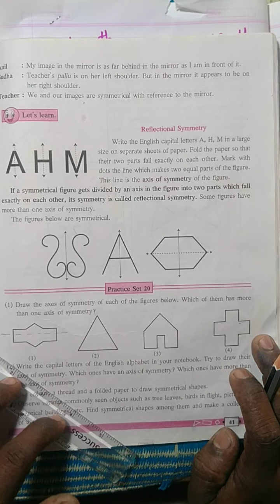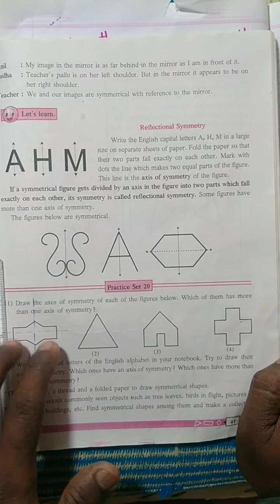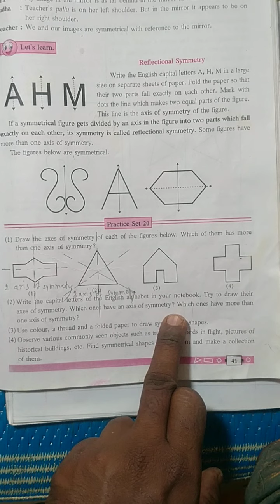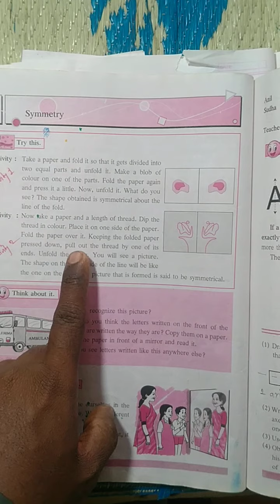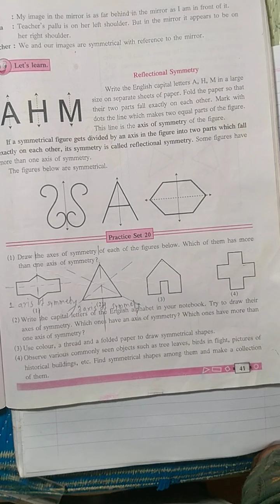Std-6 practice set 20